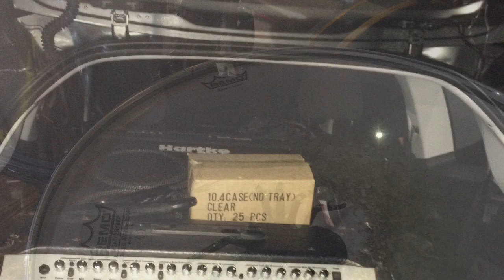Ancient Addicts - To A Dark Goddess Ft James Burnham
Violin, Percussion & Production James Burnham
Vocals & Guitar Simon Anthony Higgs
Poetry Owen Watson
Bass Dan Goodfella
2011